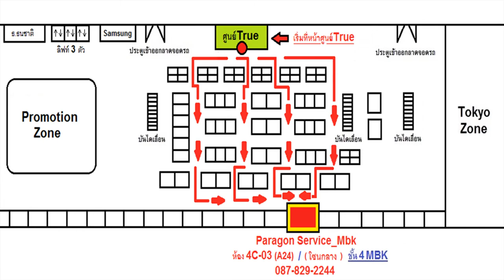เปลี่ยนจอ ไอโฟน iPhone 6+ จอมืด จอไม่แตก Change Screen ( /087-829-2244)